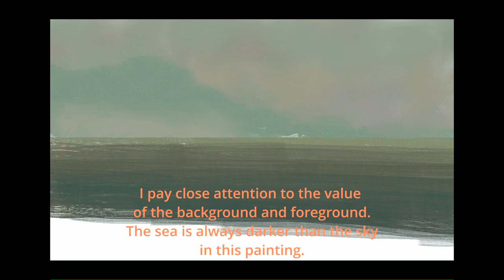digital painting tutorial for beginners procreate. High Tide Sea.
Welcome to my Fun2Paint! This channel is a resource for beginners and maybe even seasoned artists. These videos are painting tutorial and easy drawing tutorials for beginners. The lessons are presented as short videos that include painting and drawing tips to improve the quality of your artwork. It includes tutorials for oil, watercolor, gouache, acrylic, pencil, and ink media.

** If you are completely new, start with whatever art supplies you already have. If not, here are some art supplies essentials.

2021 Apple 11-inch iPad Pro (Wi-Fi, 512GB) - Space Gray

**Programs and hardware used in this video:
Apple iPad Pro
Apple Pencil
Savage Procreate app
Adobe Photoshop